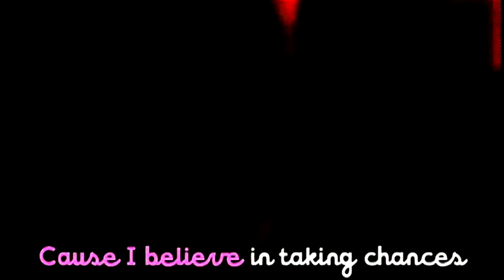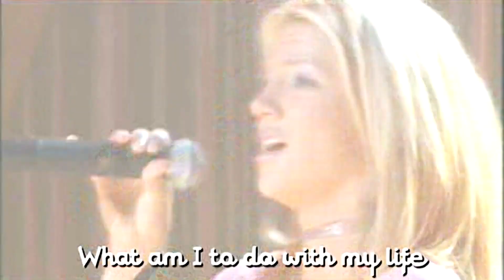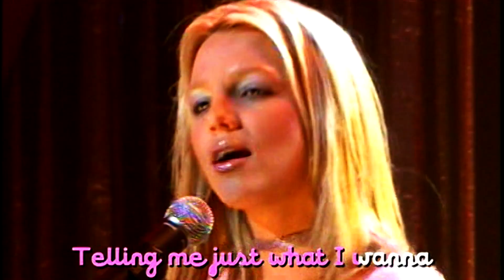Overprotected [Crossroads Karaoke Version]